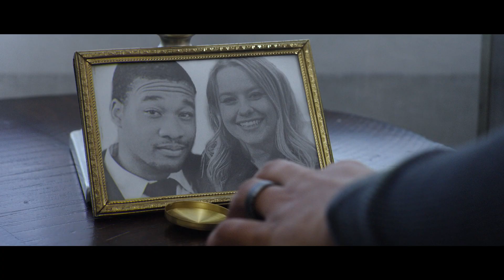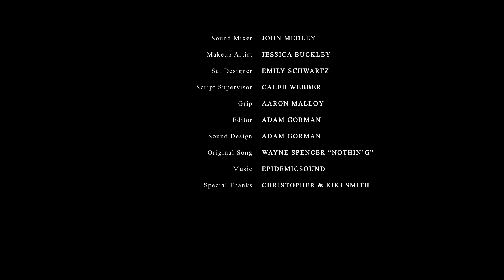Disillusioned 2024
Short film for Winterfilm 2024. It was nominated for Best Original Song, Best Visual Effects, Best Supporting Male Actor and Best Lead Male Actor.